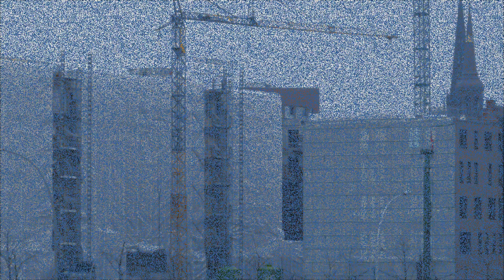Liebherr LTM 1400/1 beim Abbau eines Potain-Kran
Liebherr LTM 1400/1 beim Abbau eines Potain-Kran in der Hamburger Hafencity, Januar 2013